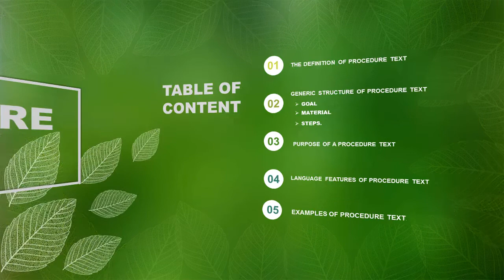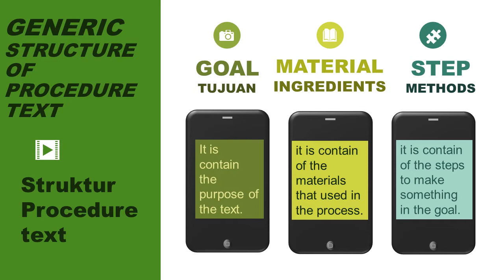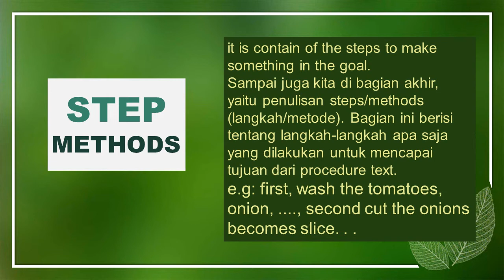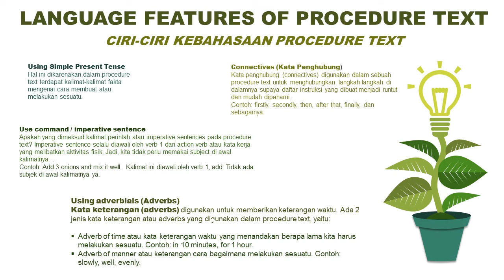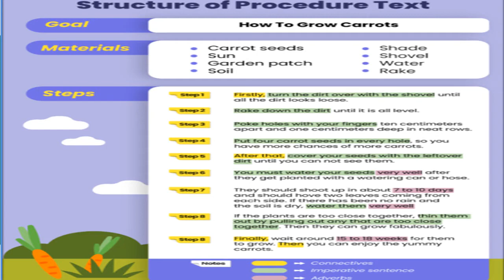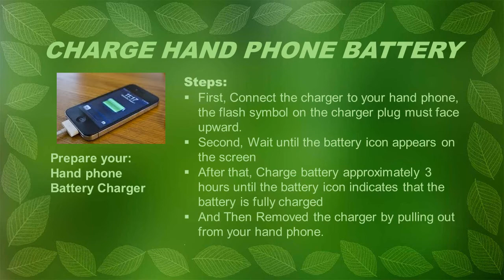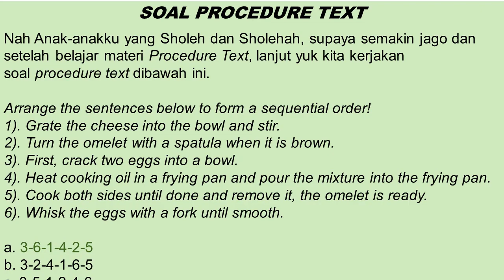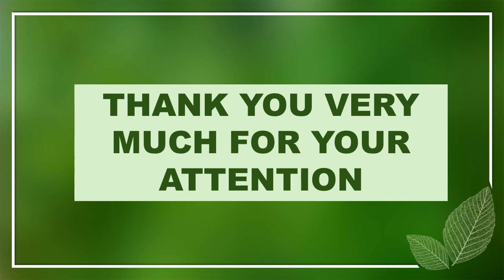PROCEDURE TEXT FOR SENIOR HIGH SCHOOL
WAHYU EKA ACHRIZA
2022